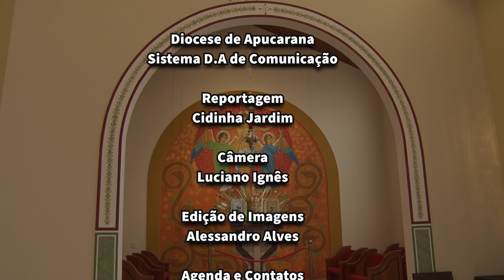Paróquia Stma Trindade - Reinaguração e Dedicação - Episódio 4